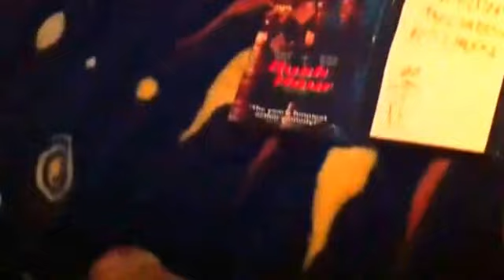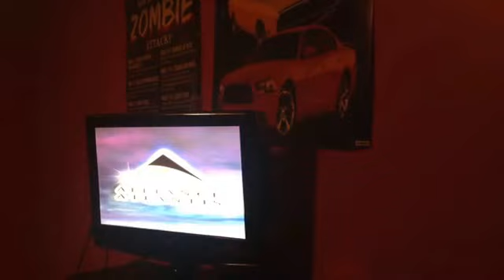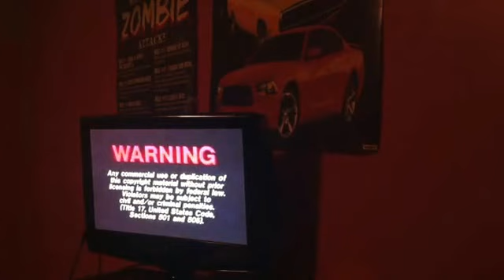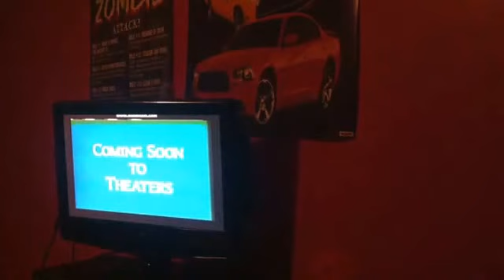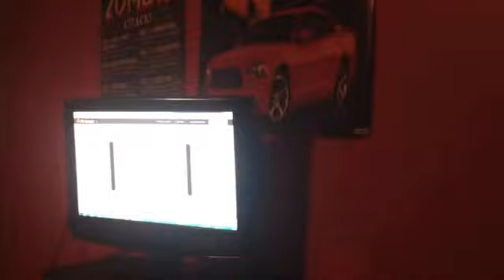Double feature DVD opening 49